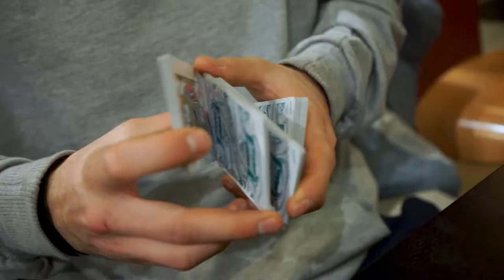Juggler Marble Edition Playing Cards - Trailer 2